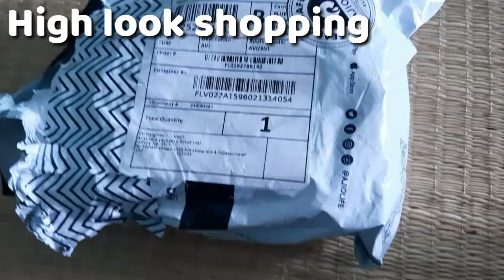😃Ajio -வில் நான் வாங்கின தகர டப்பா 😂/ajio metal tin box review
Hey guys ,
Today i am sharing u one of the interesting item which i recently buy in ajio
That is metal tin
Light weight medium  tin
Grey colour
Product link